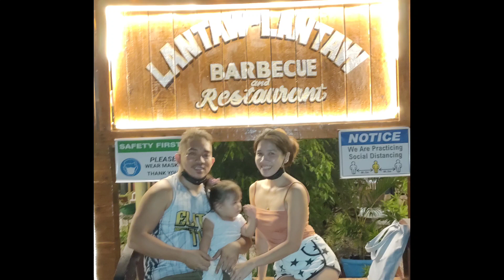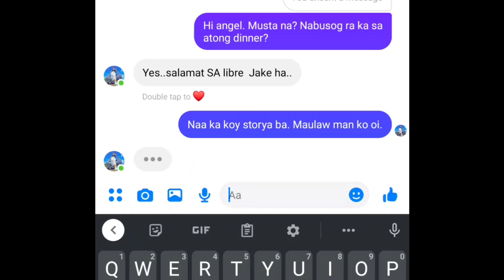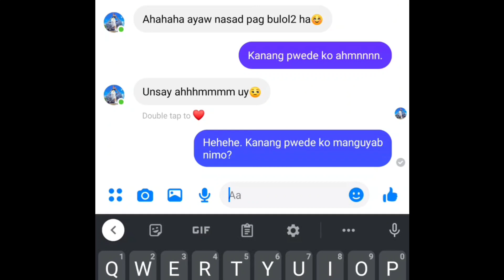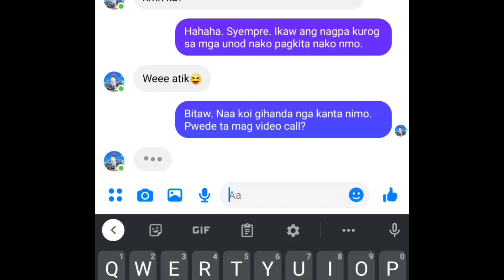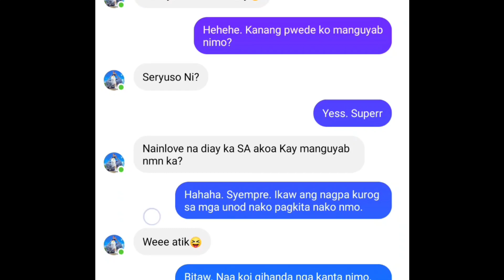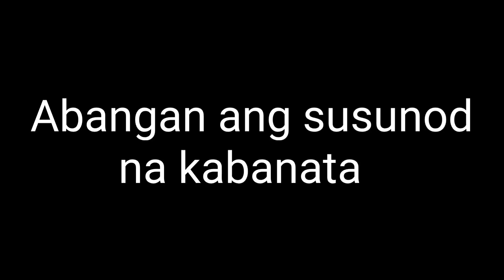Ang ka Chat ni Dodong sa Facebook || episode 3 || Ang panghaharana